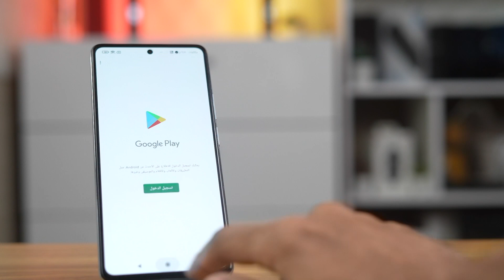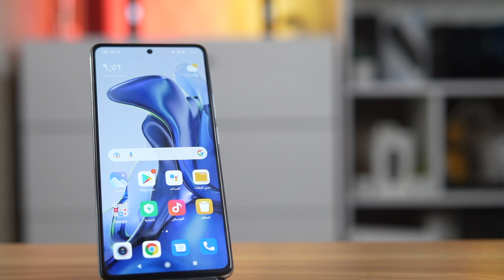مراجعة هاتف شاومي Xiaomi 11T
Xiaomi 11T

00:00 البداية
00:56 الشكل الخارجي
2:05 الشاشة
3:30 المعالج والرام والتخزين
3:43 NFC
4:04 يدعم سماعتين ستيريو
4:21 الكاميرات
4:52 البطارية
5:16 نظام التشغيل وواجهة المستخدم
5:43 سعر الهاتف
5:48 الختام

 شاومي شاومي 11 t كاميرا شاومي مقارنة شاومي شاومي 11 تي